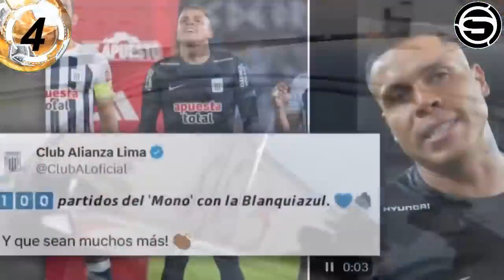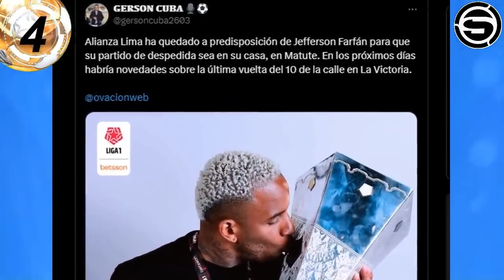Alianza suspendió reunión de acreedores/se enfrentaran con Sport Boys